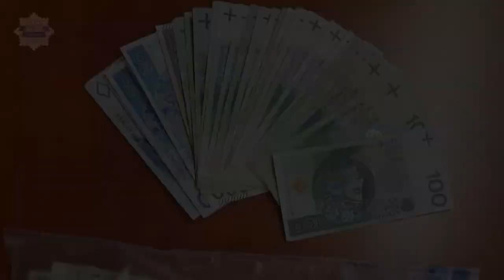Policja namierzyła i zlikwidowała trzy duże plantacje marihuany na terenie powiatu legionowskiego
Funkcjonariusze z wydziału Kryminalnego Komendy Powiatowej Policji w Legionowie namierzyli i zlikwidowali na terenie powiatu legionowskiego trzy duże plantacje marihuany. Mundurowi zabezpieczyli 446 krzewów konopi i 31 kg marihuany przygotowanej do wprowadzenia do obiegu. Policjanci zatrzymali również dwóch mężczyzn w wieku 34 i 31 lat, wobec których sąd zastosował areszt tymczasowy.

Wideo KPP w Legionowie.